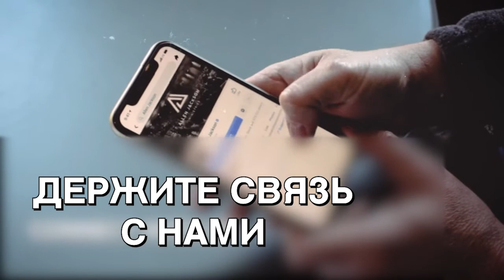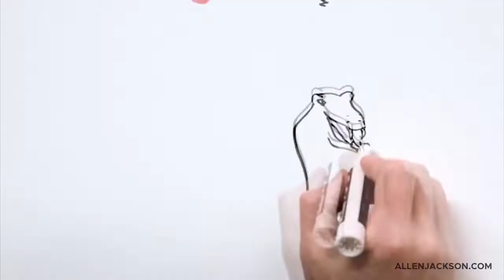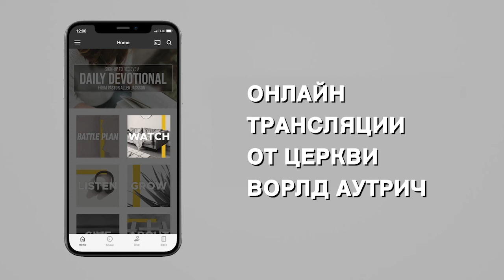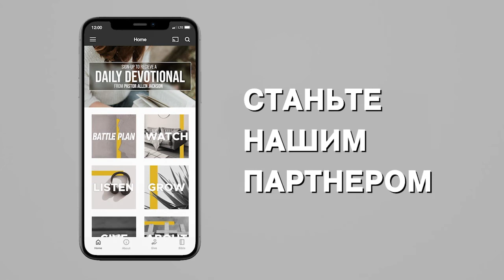ДЕНЬ ИНАУГУРАЦИИ. «Предназначение» (2107)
Эту проповедь Аллен Джексон произнес в день инаугурации президента США.

В Библии Господь поручил нам молиться за наше правительство.
Пастор призывает нас молиться не только за те власти, которые нравятся нам, но за любые власти, которые поставлены. Бог позаботится о властях. Наша задача изменяться согласно Его воле. Возьмите Библию, блокнот и примите истину.